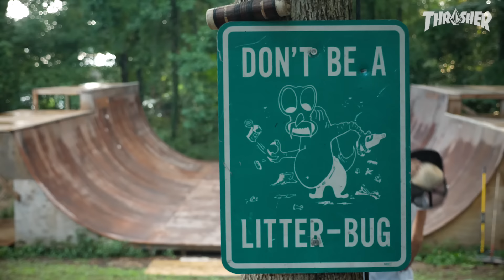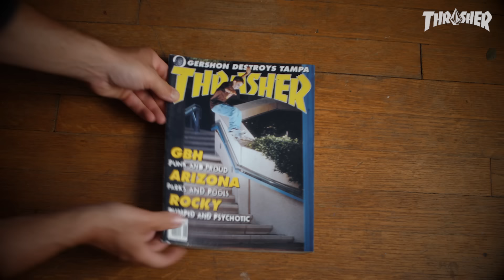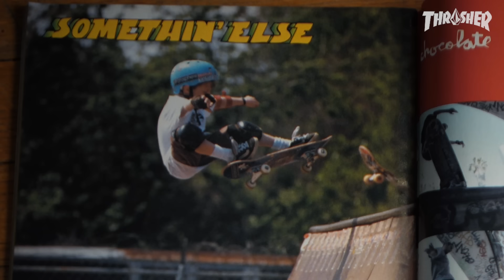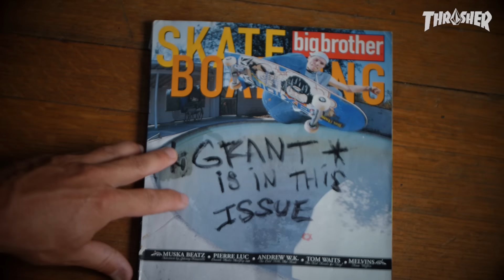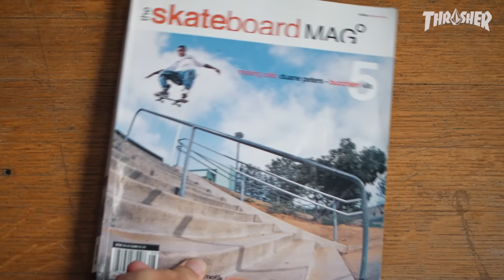Volcom's “GTXX - DOWN SOUTH IN HELL” Video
GT’s been on Volcom since he was a grom. Check this documentary about one of the gnarliest skaters on the planet and his 20 year run with the Stone. Here’s to XX more, dudes!